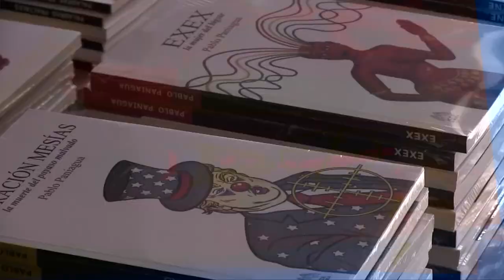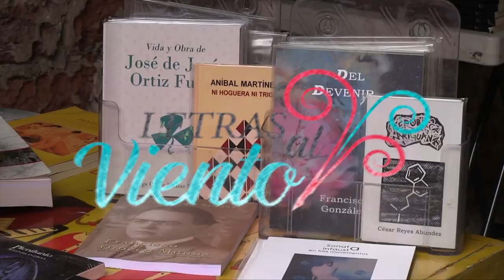Letras al Viento | Pedro J. Fernández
Hoy te presentamos la entrevista con Pedro J. Fernández, escritor, que presenta su libro "Leona Vicario y el misterio de las medallas de plata".